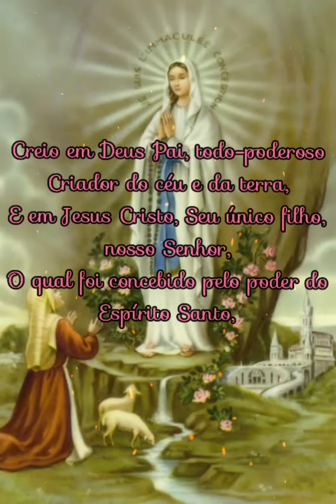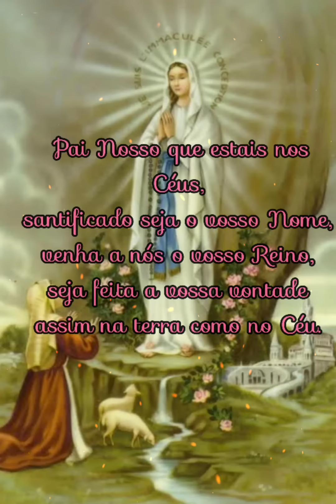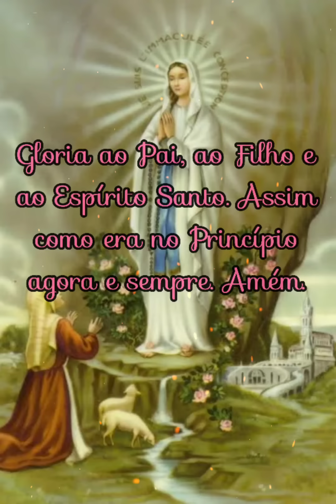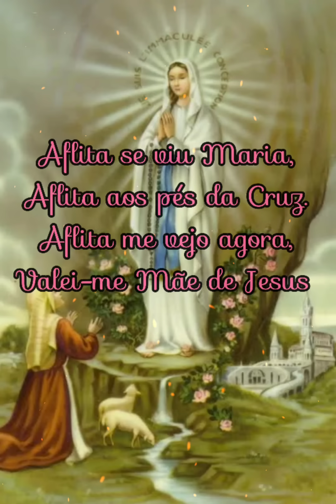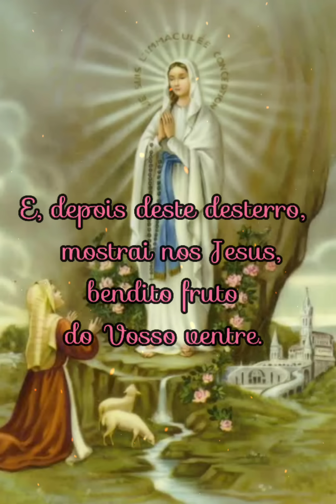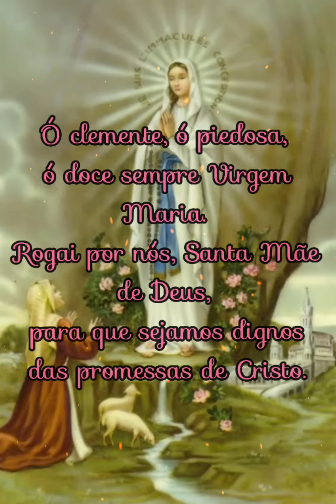Terço de Maria Valei-me para alcançar a graça de 3 pedidos considerados impossíveis